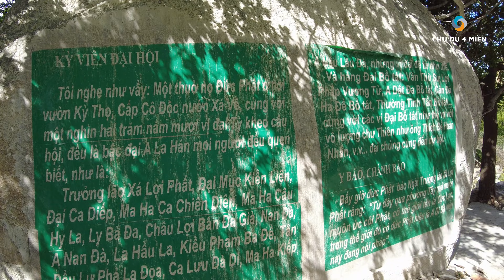Xuyên việt 2023 ngày 137 l Khám phá ngôi chùa cổ gần 200 tuổi ở Bình Thuận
- Xuyên việt 2023 ngày 137 l Ngôi chùa cổ gần 200 tuổi nổi tiếng ở Bình Thuận.
- Chùa Cổ Thạch (còn gọi là chùa Đá Cổ hay chùa Hang) là một ngôi chùa tọa lạc ở xã Bình Thạnh, huyện Tuy Phong, tỉnh Bình Thuận, Việt Nam.
Chùa nằm trong khu vực bãi biển Cổ Thạch. Chùa là điểm hành hương và cũng là điểm tham quan của tỉnh Bình Thuận. Chùa có hơn 100 năm tuổi, là một di tích, thắng cảnh cấp quốc gia được công nhận vào năm 1993 của tỉnh Bình Thuận cách Phan Thiết 95 km và cách thị trấn Liên Hương 10 km từ Quốc lộ 1.